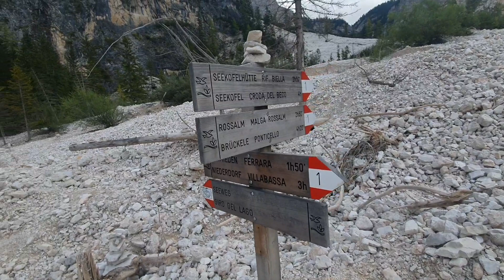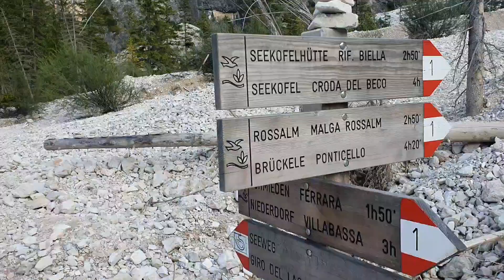Vlog Seekofel #2 / Der Aufstieg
Herzlich willkommen zum 2. teil dieser Videoreihe viel spaß